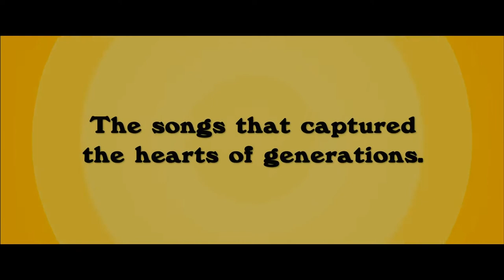I Do Bidoo Trailer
2012 Film
Director: Chris Martinez